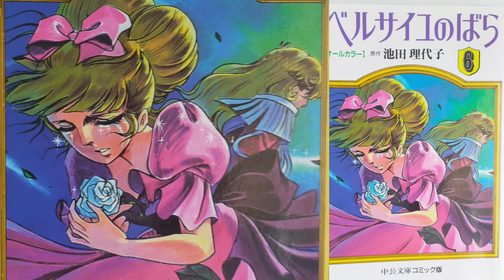🎨Adult coloring book【大人の塗り絵】言われてみれば…😱💦そんなこんなで塗り直しの回💗フォロワーの皆さん本当に感謝です🍀そして、楽しく塗りすぎて…😆✨笑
こんにちは♪ポン・コツ実です〜！
本日もご視聴いただきましてありがとうございます😆💞

今回は、同じ原画で2度
塗り絵を楽しむ事が、出来ました☆
（なんちゃって♪)
本当に…、ポンコツで、すみません😅💦

直接、お会いした事の無い皆様ですが…
YouTubeを通じて、皆様の優しさを痛感する事が出来て本当に嬉しかったです。ありがとうございます😆🍀✨
 引き続きポンコツ全開の、ポン・コツ実ですが、どうぞよろしくお願いします💗